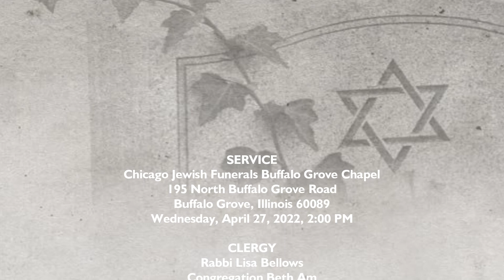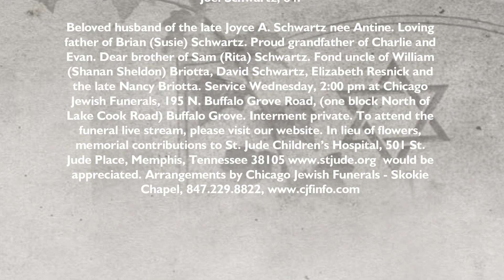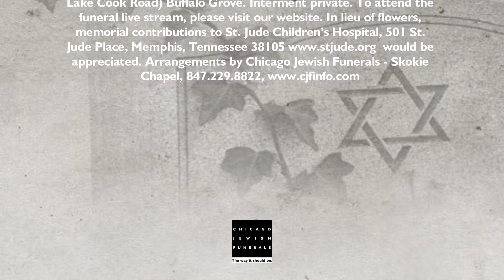Joel Schwartz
Joel Schwartz, 84.

Beloved husband of the late Joyce A. Schwartz nee Antine. Loving father of Brian (Susie) Schwartz. Proud grandfather of Charlie and Evan. Dear brother of Sam (Rita) Schwartz. Fond uncle of William (Shanan Sheldon) Briotta, David Schwartz, Elizabeth Resnick and the late Nancy Briotta. Service Wednesday, 2:00 pm at Chicago Jewish Funerals, 195 N. Buffalo Grove Road, (one block North of Lake Cook Road) Buffalo Grove. Interment private. To attend the funeral live stream, please visit our websie. In lieu of flowers,
memorial contributions to St. Jude Children’s Hospital, 501 St. Jude Place, Memphis, Tennessee 38105 would be appreciated.